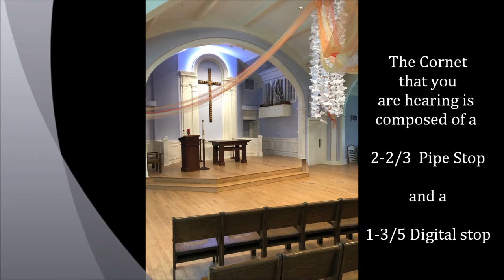A Rodgers Artist 599 "Rises From the Ashes"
In September 2018, the Good Shepherd Lutheran Church in Oak Park, IL had a fire which severely damaged their building and their 8-rank, Temple Pipe Organ.  The organ committee investigated all the options available, including the restoration of the “limited” Temple Organ.  However, after worshipping with a Rodgers Hybrid (in a neighboring church for over a year), and after hearing other examples of Triune Music’s work, the committee recommended a new Rodgers Hybrid organ.
The new 3-manual instrument has 50% more pipes (than the former 2-manual organ) and over ten times the tonal variety possible of that instrument.  The installation includes an adjustable bench, Record & Playback, a USB storage system, Orchestral Voices, and a solid-state pipe interface.  The organs’ EXCLUSIVE VOICE PALETTE SYSTEM allows the Wicks & Rodgers pipes to speak at various pitches in multiple divisions (to allow greater tonal variety from the 12 pipe ranks).  For example, the 4’ stop in the Positiv Division can play:  (1) 4’ Principal pipes, (2) 4’ Gemshorn pipes, (3) a digital 4’ Flute d’Amour, or (4) the 4’ Spitzflote pipes.
The new, ultra-quiet blower is in the main Chamber along with the automatic tuning sensor that keeps the digital stops in tune with the pipes.  A commanding, digital Trompette en Chamade speaks from the rear of the worship space (which is acoustically amazing for congregational singing).  This new 4-division instrument will allow the musicians here to play literature that was just not possible on the limited two-manual specification.
We hope to announce a dedication program on this magnificent new instrument as soon as the time for “social distancing” is behind us.

“From the ashes, a fire shall be woken, A light from the shadows shall spring…”
 J.R.R. Tolkien, The Fellowship of the Ring